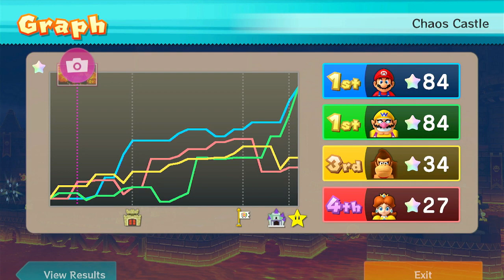Mario Party 10 - Mario vs Daisy vs Wario vs Donkey Kong - Chaos Castle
Thank you to @slava-N3 for requesting this video

In this video, I play Mario Party 10 on Mario Party mode, on the Chaos Castle board.  In this video, I play as Mario. Daisy, Wario and Donkey Kong are controlled by Very Hard CPUs.

Tags below:
mario party 10
mario party
mario party 10 mario party
mario party mario party
mario party mode
chaos castle
mario party 10 chaos castle
mario
mario mario party 10
daisy
princess daisy
daisy mario party 10
wario
wario mario party 10
donkey kong
dk
donkey kong mario party 10
super mario
nintendo wii u games
mario party wii u
justzeta